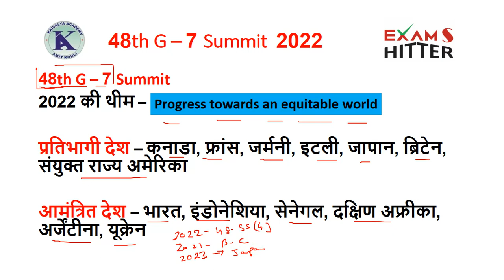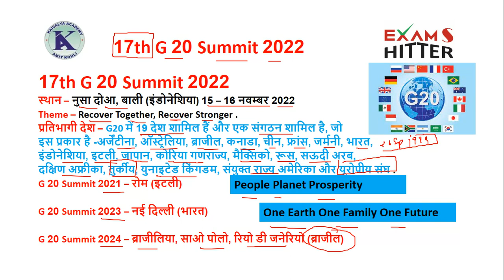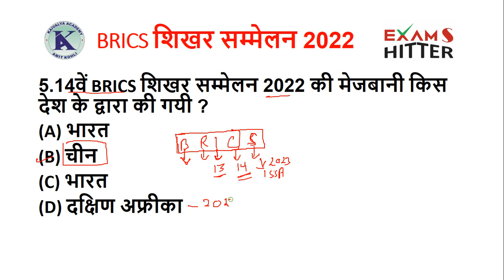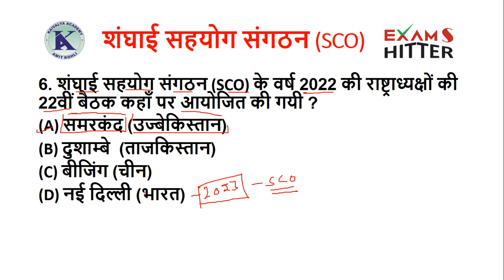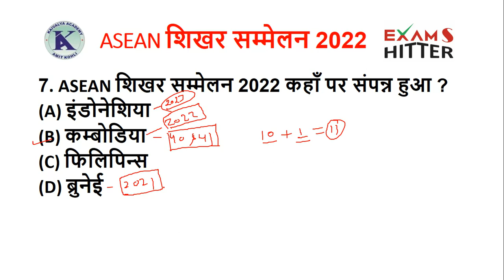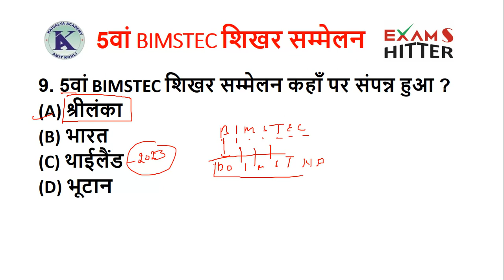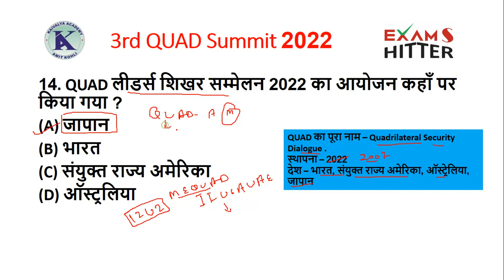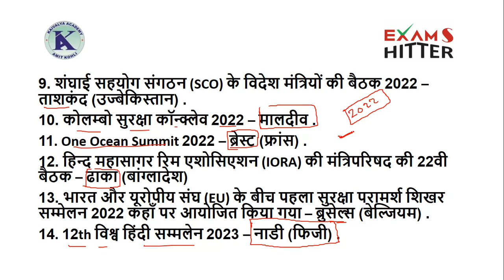अंतर्राष्ट्रीय शिखर सम्मलेन 2022 || International Summit 2022 || Daily Current Affairs || Summit-22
48th G 7 शिखर सम्मलेन 2022
17th G 20 शिखर सम्मेलन  2022
BRICS शिखर सम्मेलन 2022
शंघाई सहयोग संगठन (SCO) 2022
UNFCCC COP 27 2022
ASEAN 2022
NATO SUMMIT 2022
5वां BIMSTEC शिखर सम्मेलन